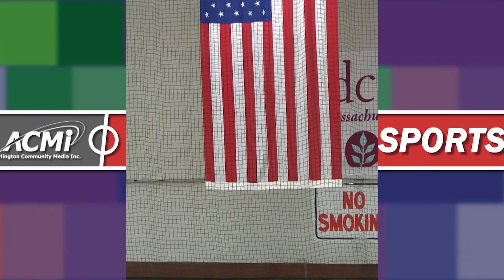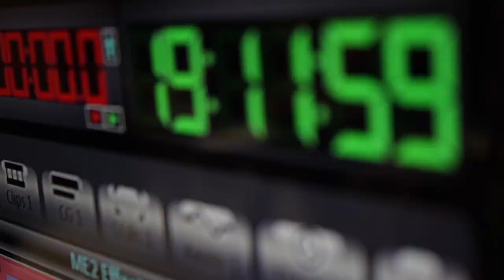Arlington High School Boys Hockey vs Reading Memorial - February 3, 2018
Commentary: Walter Scott
Camera: Alex Van Thong